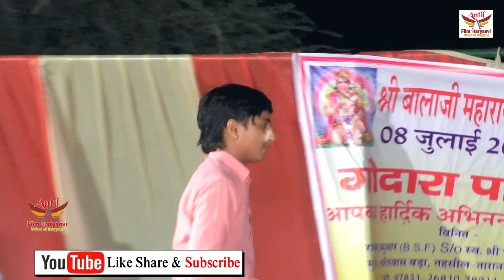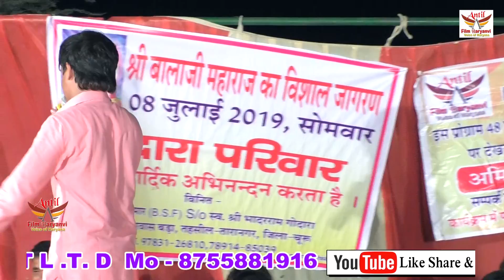पहली बार हरि मिर्च घबरा गया क्योकि सांप लम्बा था , ANTIL FILM PVT LTD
TITAL- pahli bar ghabra gya
SINGER- hari mirch
ARTIST- hari mirch
WRITER-  amit
show place name - dheerwas bara
thanks for -